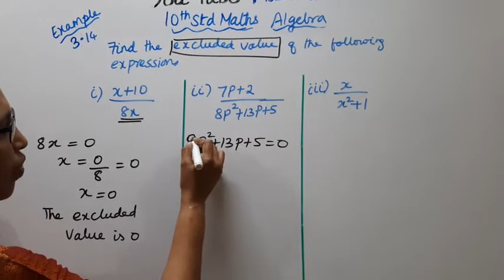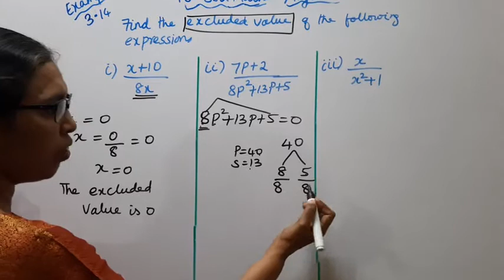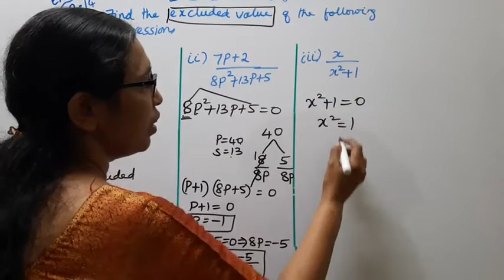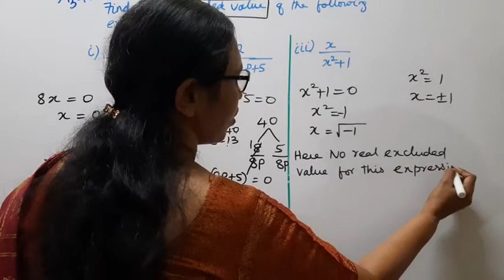T.N. 10th Std Maths Example - 3.14 | Algebra.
Dear Students,
New Syllabus & New Book (2021)
Algebra  Chapter - 3
Example - 3.14